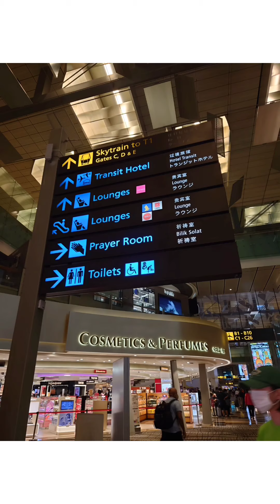vlog2 A day in Singapore 🥰❤️(SATS Lounge Changi Airport)